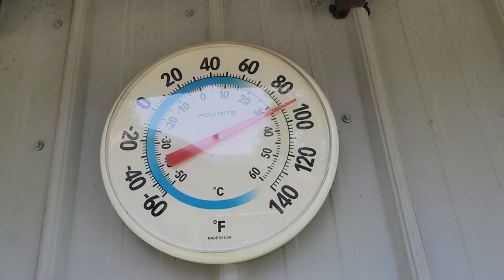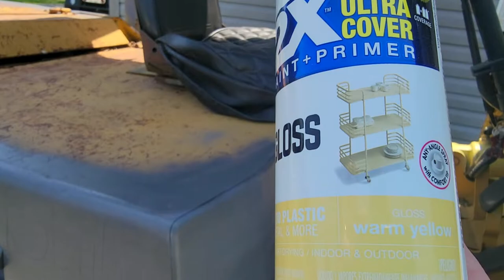PAINTING THE FORKLIFT